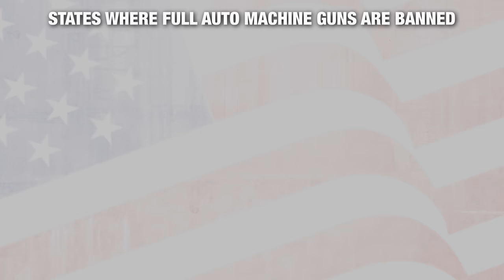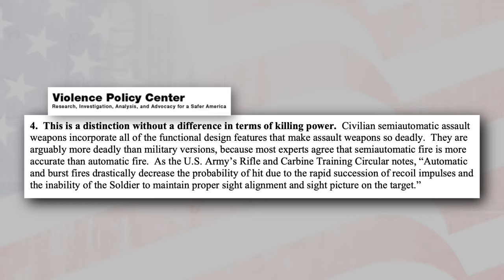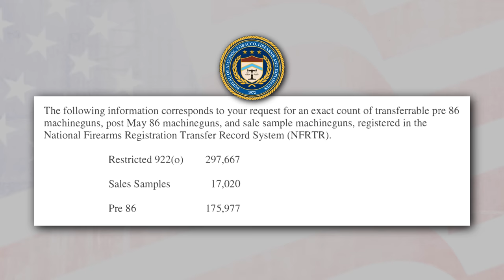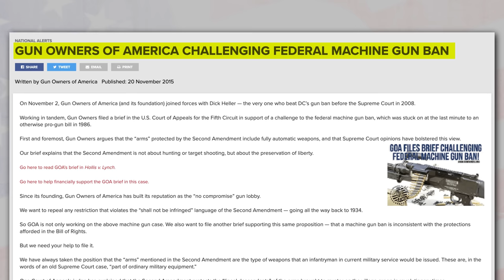Ben Shapiro Compromises on Second Amendment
Ben Shapiro should know better than to compromise on American’s Second Amendment right to keep and bear arms.